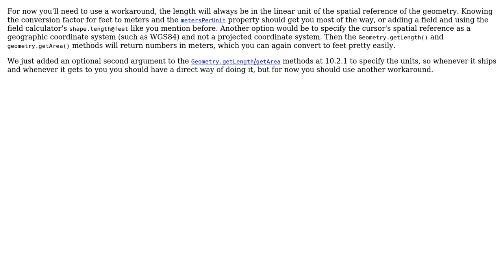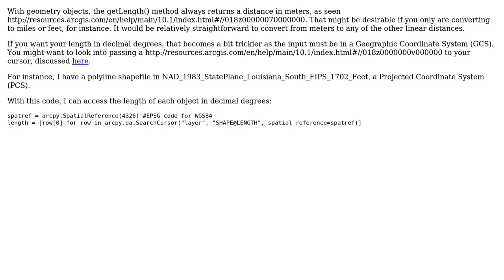GIS: How to specify unit of measurement when accessing Geometry() object's 'length' attribute?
With thanks & praise to God, and with thanks to the many people who have made this project possible! | Content (except music & images) licensed under CC BY-SA | Music | Images & others | With thanks to user PolyGeo user Paul user Jason Scheirer user Axel Esteban and the Stack Exchange Network Trademarks are property of their respective owners. You are responsible for your own actions.